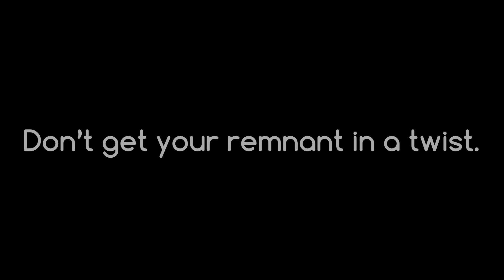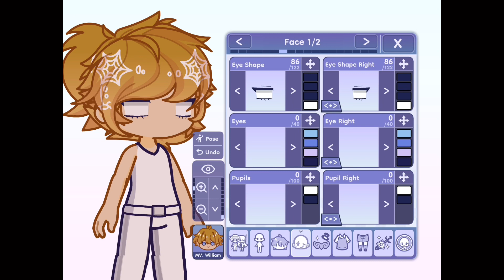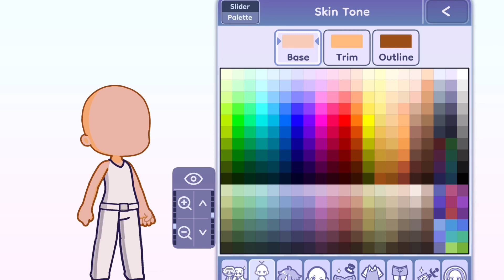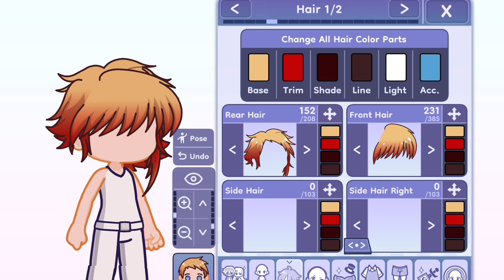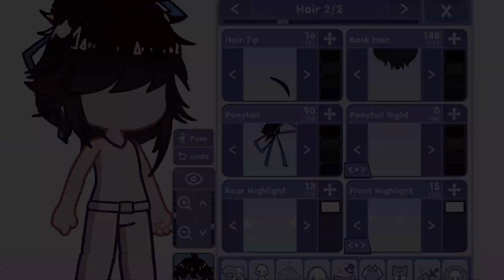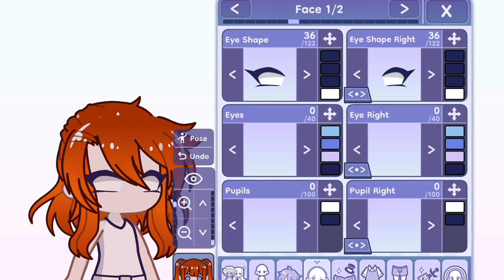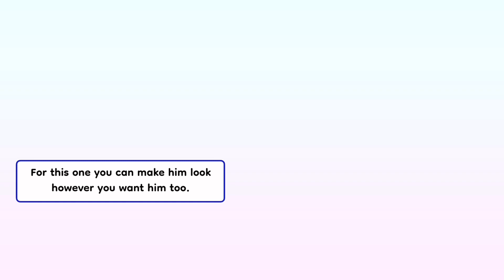(2ND AU) How to design your Aftons! Tips and tricks!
This isn’t me bashing on anyone, this is just me giving helpful tricks.

ITS MY FIRST TIME DOING A TUTORIAL IM SORRYYYY